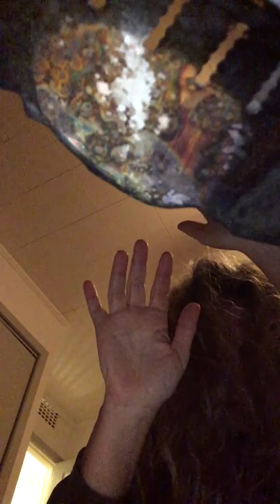silVeR smoKe SmuDGe☎️☎️☎️